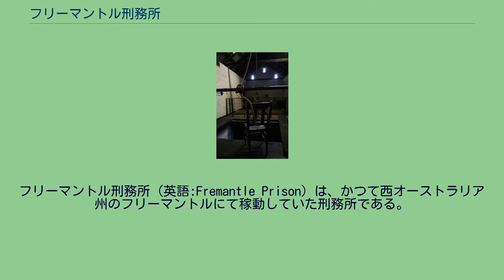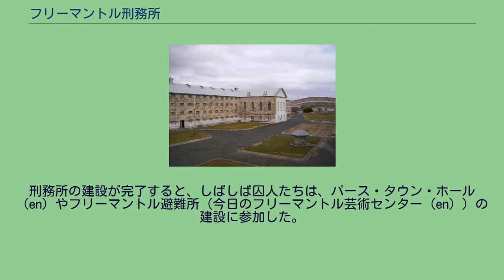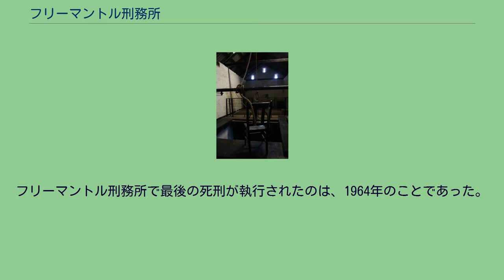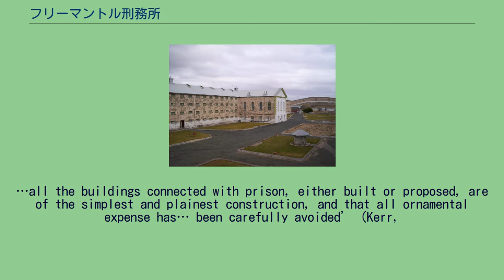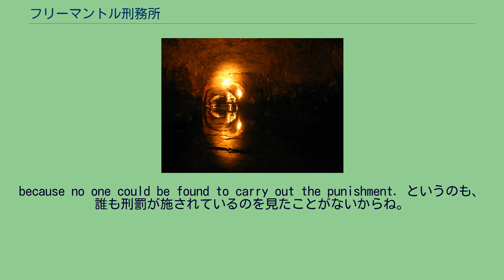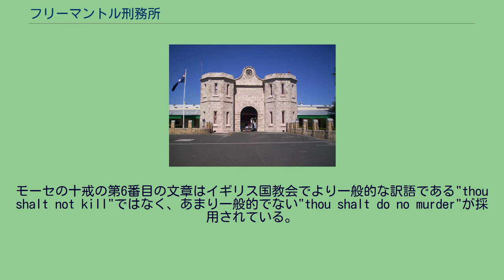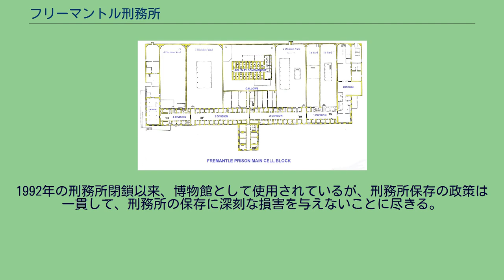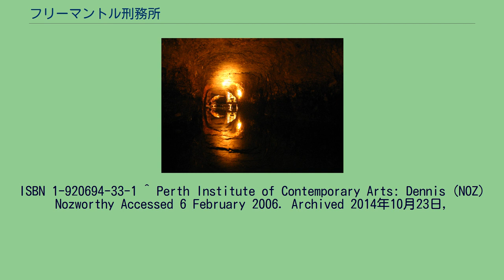フリーマントル刑務所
フリーマントル刑務所（英語:Fremantle Prison）は、かつて西オーストラリア州のフリーマントルにて稼動していた刑務所である。
6万平方メートルの敷地内には、刑務所、守衛詰所、脱走防止用の防御壁、コテージ、トンネル、そして囚人たちが残した芸術作品が存在する。
2010年には他の10の史跡と共に、UNESCOの世界遺産に「オーストラリアの囚人遺跡群」の1つとして登録された。
フリーマントル刑務所メインブロック フリーマントル刑務所地下トンネル フリーマントル刑務所の絞首台。
最後に使用されたのは1964年のこと。
フリーマントル刑務所が建設されたのは1850年のことである。
この地域の自由民による殖民の開始は1829年のスワン川植民地（後に、西オーストラリア植民地に改名）の建設に始まる。
1849年には、植民地の農民たちは、植民地政府に対してイギリス本国から熟練した労働者だった囚人の植民地への移送を要求していた。
しかしながら、彼らの要求が本国に届くよりも先に75人の囚人を乗せたScindian号（en）がスワン川植民地に到着してしまったため、植民地側は何一つ囚人を受け入れる準備をしていなかった。
Scindian号に同乗し、1850年に西オーストラリア流刑植民地総督に就任することとなるエドムンド・ヘンダーソン（en）は、植民地の準備がまったくできていないことを認めると、すぐに、囚人たちのための仮の住居を建設した。
今日では、その住居は、エスプラネード・ホテルとして使用されている。
ヘンダーソンの指示を受けたジェームズ・マニングとヘンリー・レイ（en）の監督のもとで、囚人たちの労働力を用いて、石灰岩を切り出し、刑務所の建設に取り掛かった。
1851年に始まった工事が終了したのは1859年のことであった。
最初にこの刑務所に囚人が収監されたのは1855年のことであった。
このときの刑務所のモデルはイングランドにあるペントンヴィル刑務所（en）であった。
刑務所の建設が完了すると、しばしば囚人たちは、パース・タウン・ホール（en）やフリーマントル避難所（今日のフリーマントル芸術センター（en））の建設に参加した。
囚人たちが建設した当時のフリーマントル刑務所は非公式には、ライムストーン・ロッジ（石灰岩でできたロッジ）と呼ばれていた。
1868年、西オーストラリアへの流刑処置が廃止された。
そのため、西オーストラリアにおける流刑囚人の数が徐々に減ることとなった。
1886年、刑務所はフリーマントル刑務所と名前を変え、西オーストラリア植民地政府の管轄となった。
地元西オーストラリアでの囚人が西オーストラリア最大の刑務所となったフリーマントル刑務所へと移動することとなった。
西オーストラリアへの流刑処置の廃止は他の州と比較しても遅く、他の州は、1853年に終了している。
ライムストーン・ロッジ当時のパン工場は、女性囚人の住居として生まれ変わることとなった。
1970年にパース北東部にあるバンディアップ女性刑務所に移動するまで、女性囚人は随時60人程度が収監されていた。
その後、フリーマントル刑務所内の女性囚人収監施設は刑務所の受付となった。
建物を建設している際に、6本のシャフトが石灰岩層から刑務所の東側にある帯水層に沈められた。
この目的は、囚人に新鮮な水を供給するためのものである。
刑務所内で利用されていた水の水質はパース市内よりも上質であったことから、囚人たちは、年間に5,500万リットルの水をくみ上げる作業を手作業で従事することとなり、くみ上げられた水はパース市内に運ばれた。
1888年に、蒸気ポンプが備えられたことで、囚人たちはくみ上げ作業から解放された。
1896年、刑務所の地下20メートルの所に、トンネルを掘削することになった。
その目的は、さらに多くの地下水をくみ上げることにあった。
トンネルの建設には、厳しい環境の中で、囚人たちを酷使することによって実行された。
トンネルの利用可能部分は1キロメートルを越えたが、1910年になると、刑務所地下のトンネル施設は放棄され、建設工事に使われた道具や設備もそのまま放置された。
その後、このトンネルはこの地域の都市伝説を色々と生むようになった。
1907年、西オーストラリア州にもゴールドラッシュが到来するようになると、この地域の人口は急速に拡大することとなった。
そのため、囚人たちの労働...